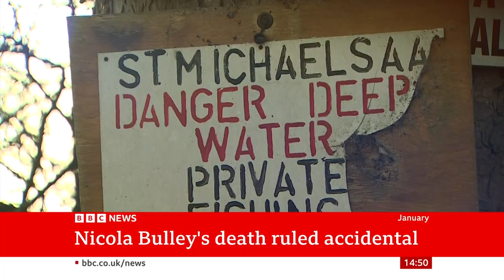Nicola Bulley's death was an accident, UK coroner rules - BBC News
Nicola Bulley's death was accidental and she did not have "any desire" to take her own life, a coroner in England has concluded.

The 45-year-old drowned after falling into cold water, Dr James Adeley, senior coroner for Lancashire ruled.

Ms Bulley went missing on a dog walk in St Michael's on Wyre, Lancashire, on 27 January, prompting a major search, which led to intense public interest and a social media frenzy of conspiracy theories.